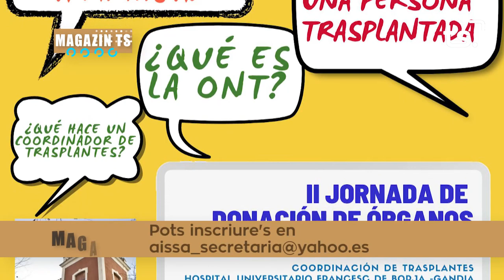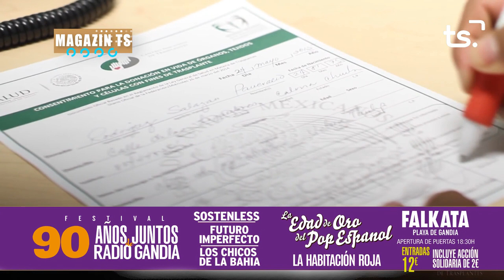MAGAZIN TS DILLUNS JORNADA DONACIO ORGANS 2023 06 05